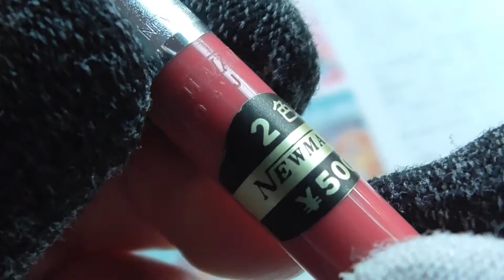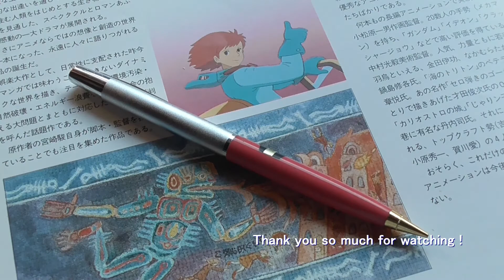[ Mechanical Pencils ] Newman #1 2-color Twist Feed Pencil Switch Type "Pink"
This pencil was made in around 1960s maybe. Newman closed the business in around 1980s maybe.